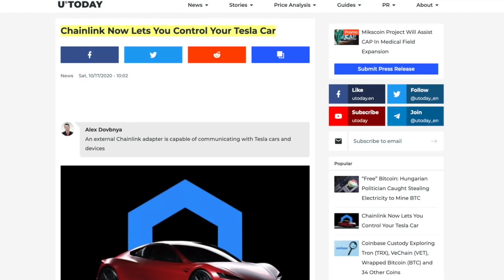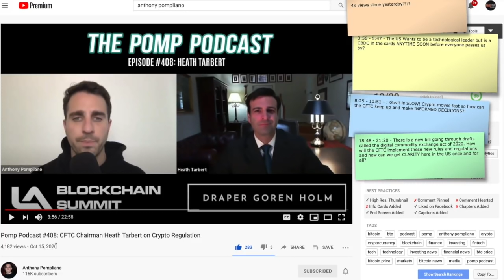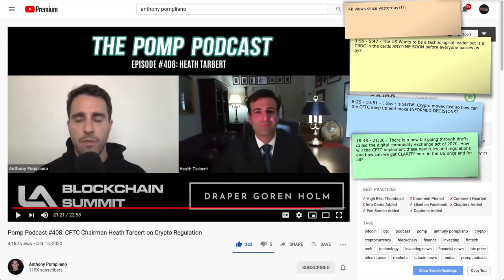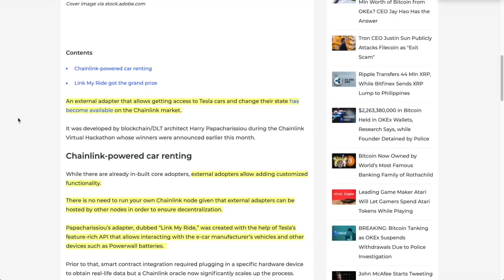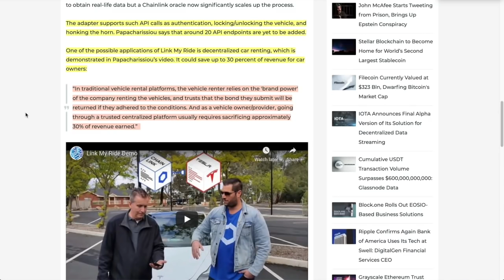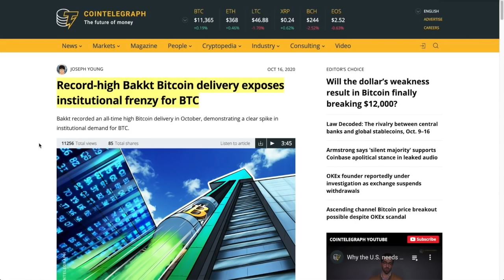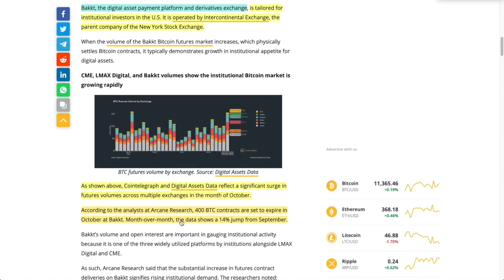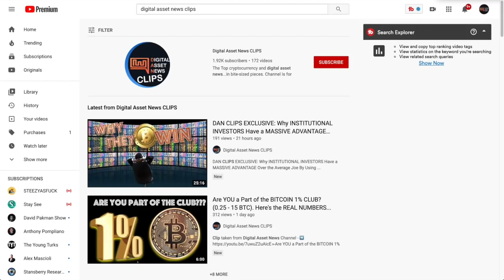What the CFTC Chair Said In THIS INTERVIEW Makes Me MASSIVELY BULLISH on BITCOIN & The Crypto Market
►What the CFTC Chair Said In THIS INTERVIEW Makes Me MASSIVELY BULLISH on BITCOIN & The Crypto Market. EXCELLENT interview by @Anthony Pompliano .

0:00 - Market Recap | Topics Overview
2:58 - What the CFTC Chair Said In THIS INTERVIEW Makes Me MASSIVELY BULLISH on BITCOIN & The Crypto Market
16:58 - China CRUSHING everyone in the CRYPTO SPACE with their CBDC Digital Yuan. Will The World CATCH UP?
20:00 - Chainlink & Tesla - Link My Ride
24:22 - BAKKT Takes in MASSIVE BITCOIN FUTURES and settle them PHYSICALLY.

●▬▬▬▬▬▬▬▬▬▬▬CRYPTO ESSENTIALS▬▬▬▬▬▬▬▬▬▬▬▬▬▬▬▬▬●

●▬▬▬▬▬▬▬▬▬▬▬▬▬FOLLOW D.A.N.▬▬▬▬▬▬▬▬▬▬▬▬▬▬▬●

●▬▬▬▬▬▬▬▬▬▬▬▬▬▬AUDIO TRACKS▬▬▬▬▬▬▬▬▬▬▬▬▬▬●

●▬▬▬▬▬▬▬▬▬▬▬▬▬▬VIDEO TOOLS▬▬▬▬▬▬▬▬▬▬▬▬▬▬●

●▬▬▬▬▬▬▬▬▬▬▬▬▬EXIT STRATEGIES▬▬▬▬▬▬▬▬▬▬▬▬▬▬▬●

Story #1 LINK - What the CFTC Chair Said In THIS INTERVIEW Makes Me MASSIVELY BULLISH on BITCOIN & The Crypto Market